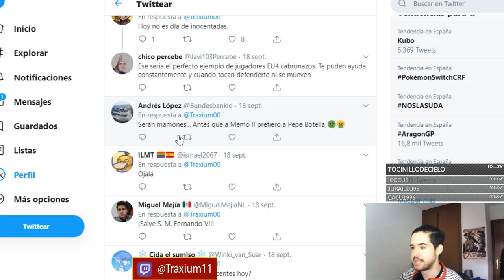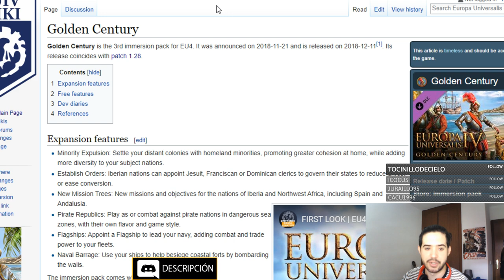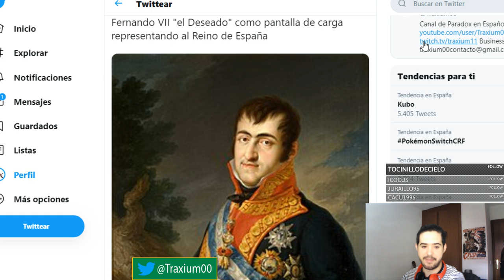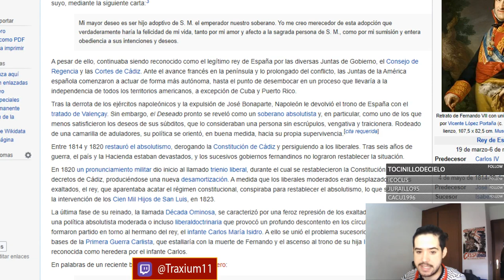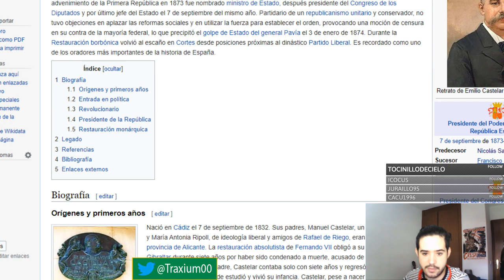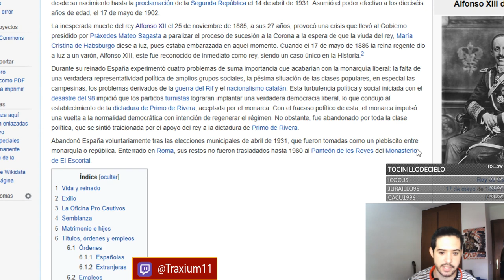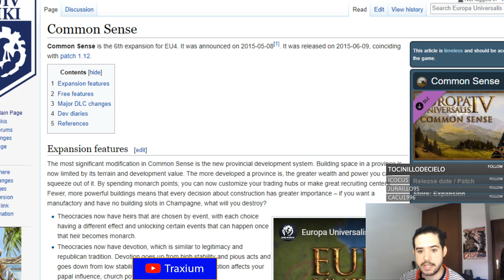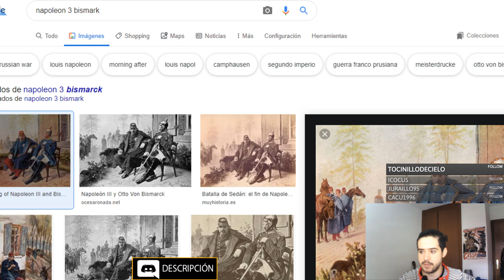¿Quién debería representar a ESPAÑA en VICTORIA III?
Teorizamos quién debería representar a España en Victoria 3, el posible siguiente juego de Paradox.

Crusader Kings II: 2012
Europa Universalis IV: 2013
Stellaris: 2016
Hearts of Iron IV: 2016
Imperator Rome: 2019